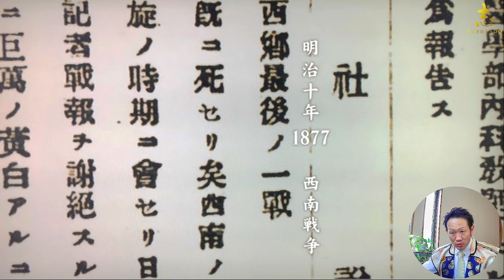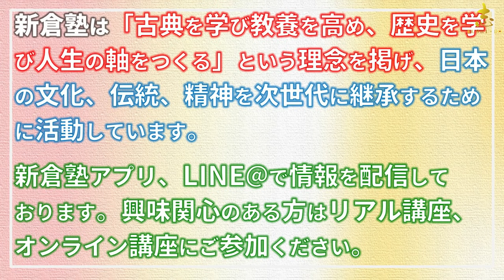青天を衝け第34回【解説】「栄一と伝説の商人」～三井vs三菱の経済戦～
新倉塾は、「古典を学び教養を高め、歴史を学び自分軸をつくる」コミュニティ（リアル・オンライン）です。
老若男女問わず、古典、歴史に興味ある方が参加しています(^0^)
詳細は下記URLをクリックして下さい。

リアル講座、オンライン講座の開催情報をお知らせ。
塾長の生解説を聞きたい方はLINE＠の登録がお勧めです。

【動画内で紹介した動画】

※動画編集やコンサルなど、営業に関しての連絡は必要としておりません。ご注意ください。

【プロフィール】
名前：TETSURO
株式会社BUSHI・DO  代表取締役
人徳経営研究所  代表
新倉塾 塾長

☆20代より独学で歴史、古典を学び、2011年より安岡活学で専任講師を務める儒学者の青柳浩明氏の下で学問を學ぶ。論語に精通し現在に至る。
東京都内で毎月リアル講座「人生を変える歴史と古典の教室：新倉塾」を開催。

◆日本の心と教育を護るため活動中。
➔史実に基づく歴史が学べる講座を全国で開催（近代史、地理問題など）

◆この想いに賛同して頂ける方は応援よろしくお願い致します◆
※協賛、支援などは下記URLよりAmazonギフト券で受付けております。

このチャンネルは歴史、古典、偉人伝を特集しています。
なぜかというと、今の日本の教育は、日本人の功績、真実の歴史を教えていないからです。

学校では教えてくれない歴史の真実を知った時、きっと大きな衝撃を受けます。
なぜこんな重要なことを学校で教えないのかと。

いつの時代も勝者が歴史をつくります。
そして、勝利した者たちに不都合な真実、人物、証拠は闇に葬り去られます。

ですが、その葬り去られた人物や証拠は後世にとって重要なことが多いのです。
歴史の真実を知った上で、それをどう受け止めるのか？ここが重要です。

そして、歴史を語る上で欠かせないのが偉人伝です。
歴史とは人間たちの選択の物語です。

どのような選択をし、どのような結果になったのか。
それは歴史にどのような影響を与えたのか？
これを考察することで、現代に活かせる教訓となり、お手本となります。

さらに、古典は多くの偉人たちの思想に多大な影響を与えました。
古典を通じて、志、精神というものを学びました。

こういったことから、３つのテーマを特集し、
さらに深く学べるコミュニティとして新倉塾を運営しています。